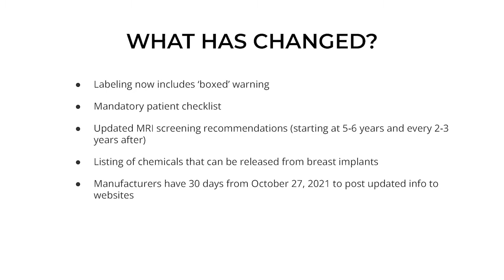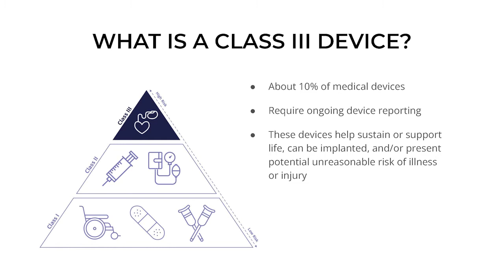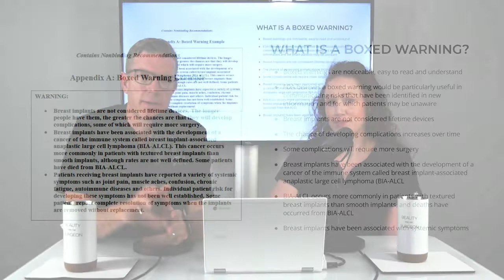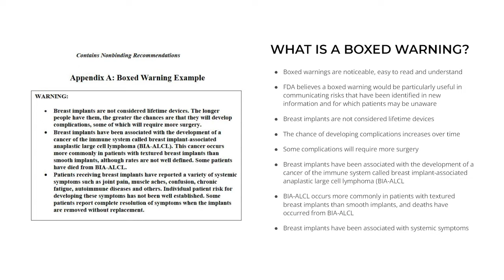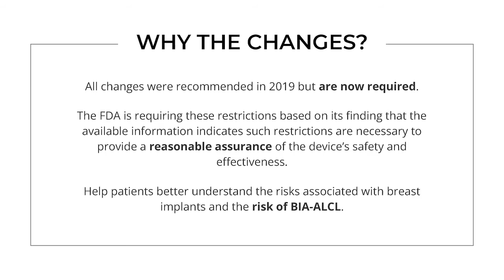New FDA Labeling for Breast Implants - Beauty and the Surgeon Episode 112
The FDA is now requiring “black box” labeling on breast implants. What does this mean? Should you be concerned? Not when Dr. Martin and Amy are here to explain the new labeling, why it’s required by the FDA, and what it means for you if you’ve had or are considering breast augmentation.

Chapters:

0:00 Intro
2:13 What has changed?
7:12 What is a Class 3 Device?
15:43 What is a Boxed Warning?
28:26 Why the changes?
37:06 Should I be concerned?